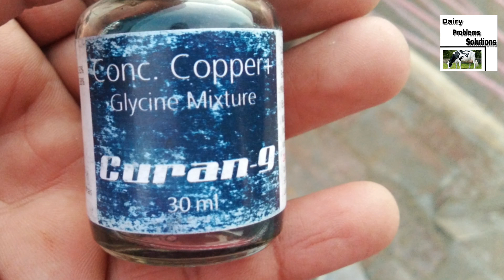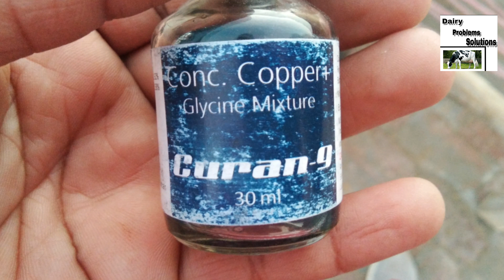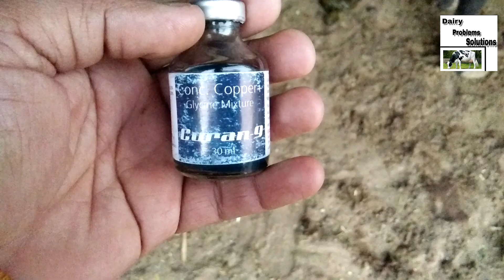पशुओं में कॉपर की कमी को कैसे पचानेंगे,Small and big animals को कितनी डोज़, कैसे और कहां पर लगाए।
नोट-आप कोई भी दवाई वेटेरिनरी डॉक्टर की देख-रेख में ही use करें,नहीं तो नुकसान भी हो सकता हैं।

जरूरी नोट-हमारा चैनल आपके पशु को ठीक करने की जिम्मेदारी नहीं ले सकता।